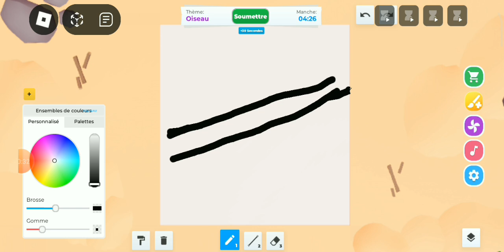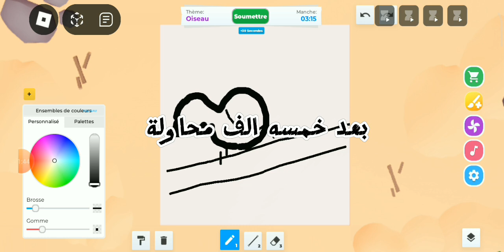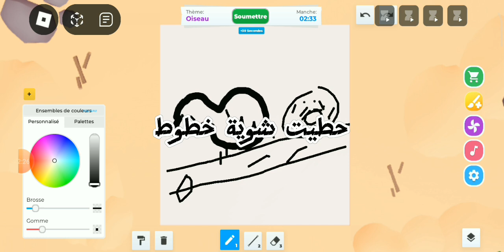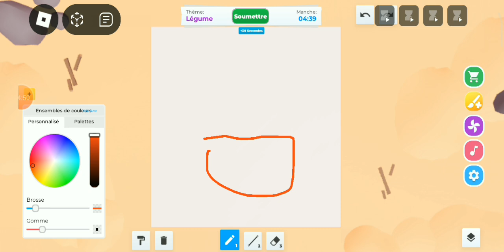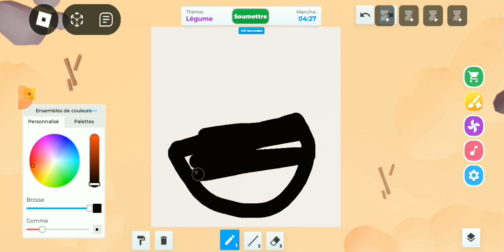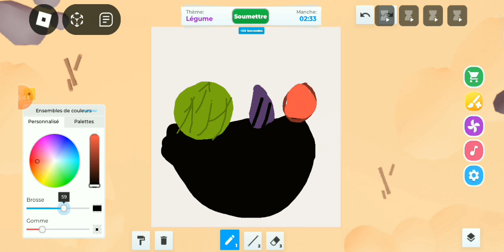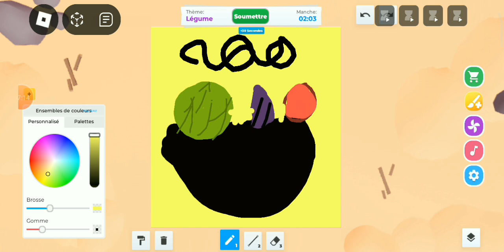لعبة ماب الرسم لايفوتكم